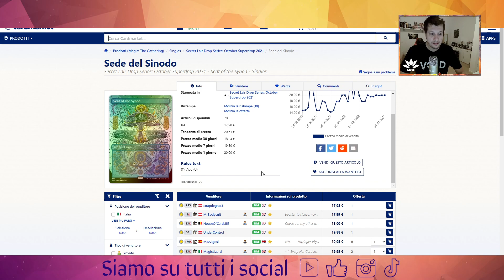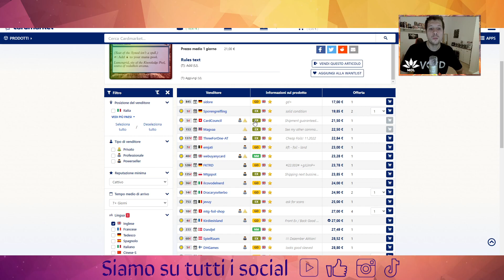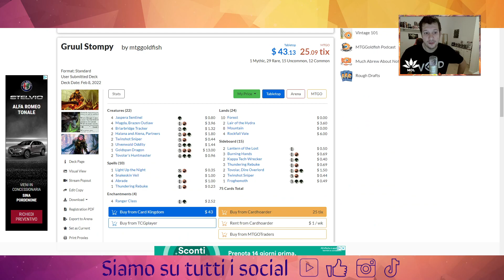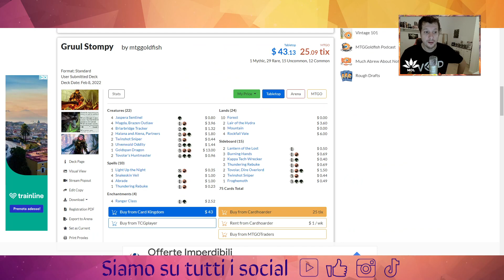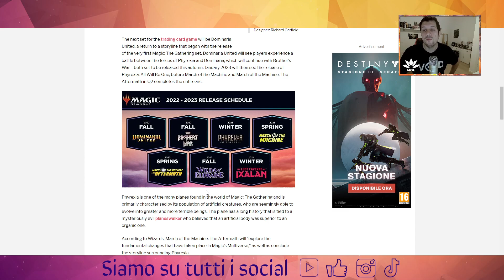🤑💥💯Buy or Not: Compriamo o no?Seat of Synod foil, Goldspan Dragon, The Great Henge🤑💥💯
Ecco la nostra nuova rubrica dove rispondiamo ad i vostri quesiti sugli investimenti, per partecipare commentate un nostro video su you tube con "Buy or Not" ed il nome della carta o del prodotto di cui volete sapere la nostra valutazione!

Buona visione!